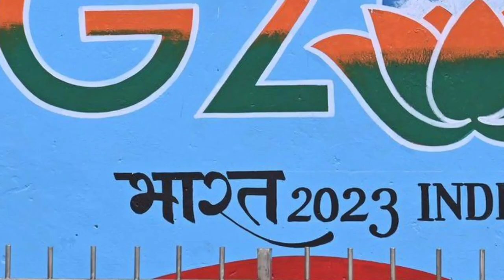G20 का मंडपम डुब गया | Supriya Shrinate ने किया सरकार पे हमला |G20Summit